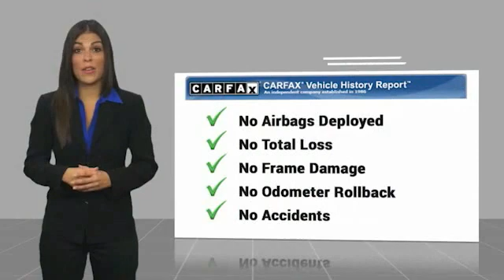2022 Ram 1500 Lawrenceville GA L239210A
2022 Ram 1500 Laramie

Please call and hit the #1 to speak with our internet product specialist.brbr10 Speakers, 2nd Row In Floor Storage Bins, 3.21 Rear Axle Ratio, 4G LTE Wi-Fi Hot Spot, 8.4 Touchscreen Display, Anti-Spin Differential Rear Axle, Apple CarPlay, Apple CarPlay/Android Auto, Auto High Beam Headlamp Control, Bed Utility Group, Brake assist, Clean CarFax, Electronic Stability Control, Foam Bottle Insert (Door Trim Panel), Heated Steering Wheel, Laramie Level A Equipment Group (DISC), MOPAR 4 Adjustable Cargo Tie-Down Hooks, MOPAR Spray In Bedliner, Panic alarm, ParkSense Front/Rear Park Assist w/Stop, ParkView Rear Back-Up Camera, Pick-Up Box Lighting, Quick Order Package 27H Laramie, Rain Sensitive Windshield Wipers, Rear 60/40 Folding Split Recline Seat, Remote Tailgate Release, Security system, Steering wheel mounted audio controls.brbrClean CARFAX. Certified. FCA US Certified Pre-Owned Details:brbr  * Roadside Assistancebr  * Limited Warranty: 3 Month/3,000 Mile (whichever comes first) after new car warranty expires or from certified purchase datebr  * Includes First Day Rental, Car Rental Allowance, and Trip Interruption Benefits. SiriusXM 3 month trial subscription.br  * Warranty Deductible: $100br  * 125 Point Inspectionbr  * Transferable Warrantybr  * Vehicle Historybr  * Powertrain Limited Warranty: 84 Month/100,000 Mile (whichever comes first) from original in-service date